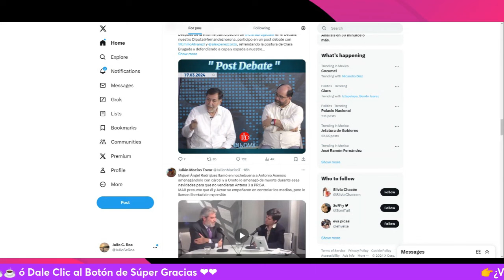NOROÑA la Llama MENTIROSA en Plena Trasmisión